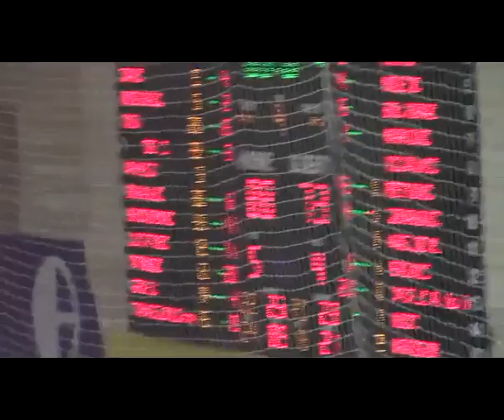basket.ba: 6. kolo / M / Sloboda - Građanski 88 : 73